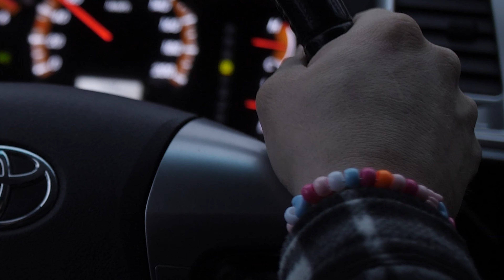Smart Crane for forwarders - Promotional video (NO)